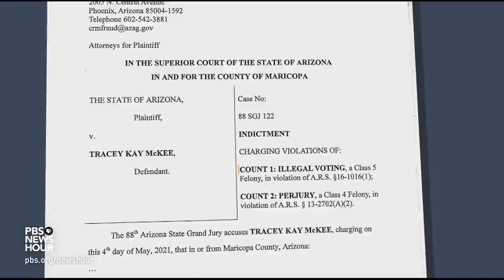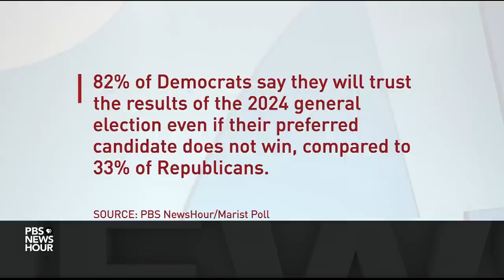Exhaustive fact check finds little evidence of voter fraud, but 2020's 'Big Lie' lives on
More than a year after President Joe Biden won the 2020 election, former President Donald Trump and his allies still insist without evidence that widespread voter fraud led to a stolen election. A new reporting project from the Associated Press shows that is false, finding fewer than 475 potential instances out of more than 25 million votes cast. Judy Woodruff speaks to reporter Christina Cassidy.